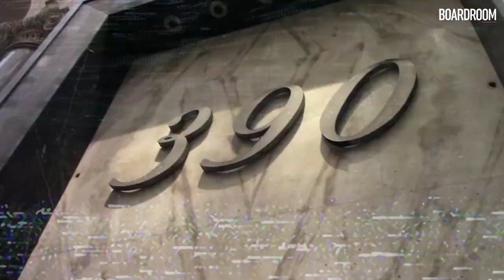Houston Rockets Pick Cam Whitmore Highlights His Future & Brand Building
Cam Whitmore Highlights His Future & Brand Building. Villanova player and new NBA Draftee Cam Whitmore showcases his 1 of 1 sneakers that he wore on draft night, what they meant to him, and what's next now that he's officially a pro.